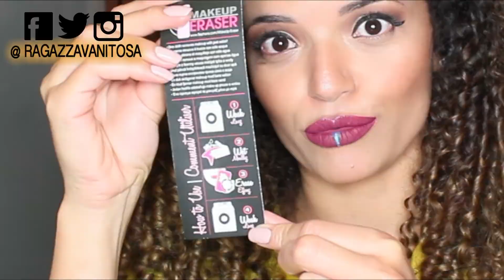ABANDONA PER SEMPRE L’STRUCCANTE QUESTO MAGICO PRODOTTO- Brigida Ferracini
LEGGI LE INFO DI QUESTO VIDEO